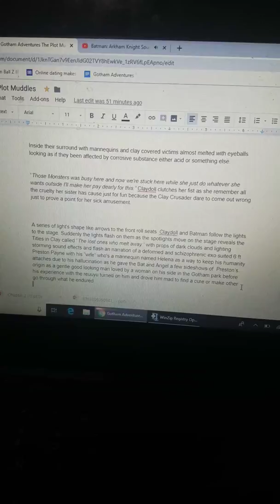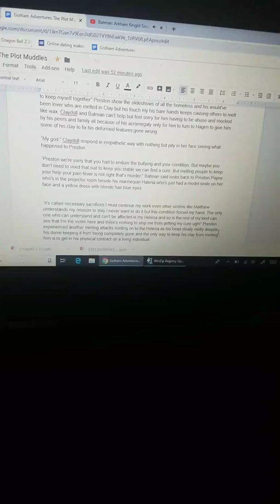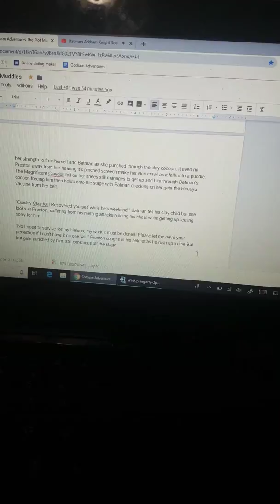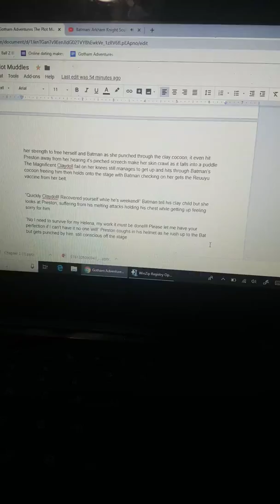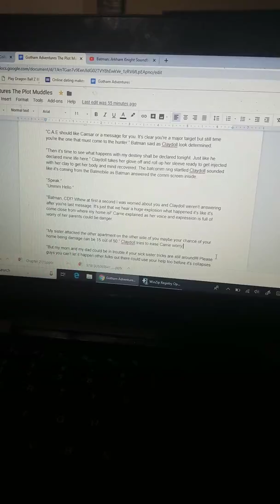Gotham adventures Preston's Opera of tragedy